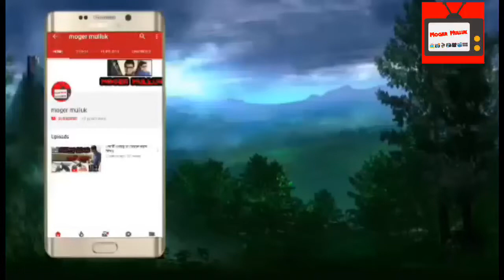||হিন্দি ইংলিশ মিক্স বাংলা ফানি গান|||